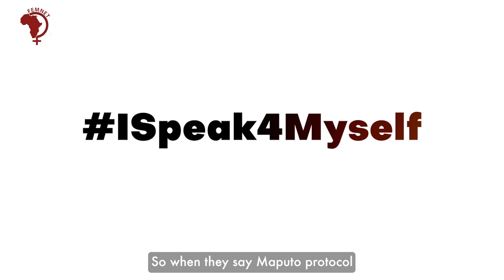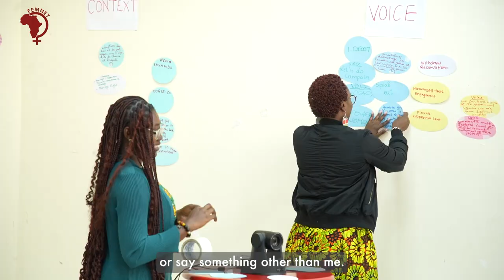AGYW Festival 2023 "The Maputo Protocol"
The 2023 Africa Girls and Young Women Summit took a deep dive on explaining The Protocol to the African Charter on Human and Peoples' Rights on the Rights of Women in Africa, better known as the MaputoProtocol. Here is a short explainer for African Girls and Young Women by African Girls and Young Women